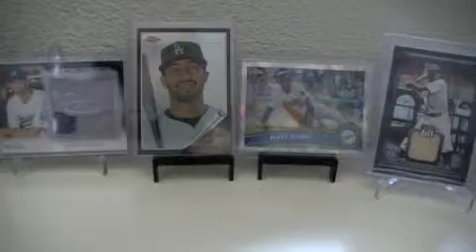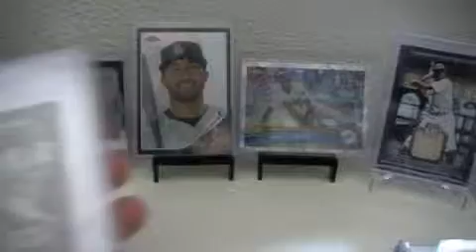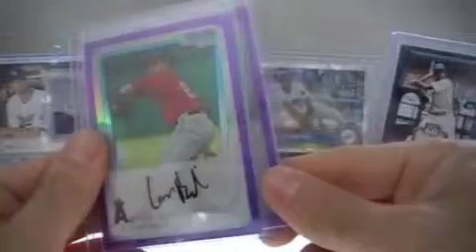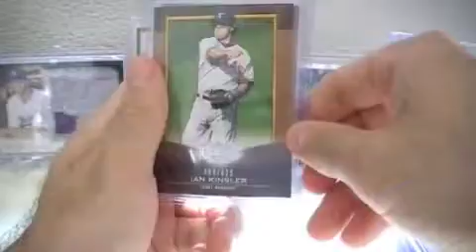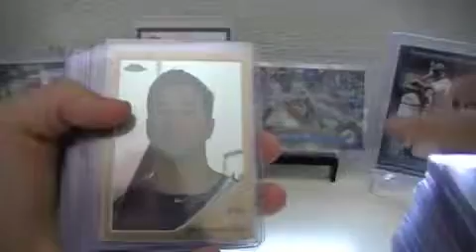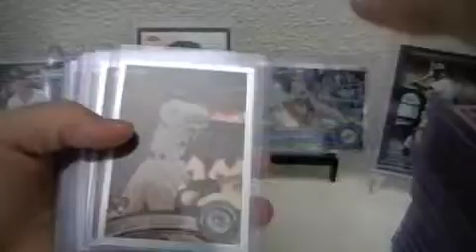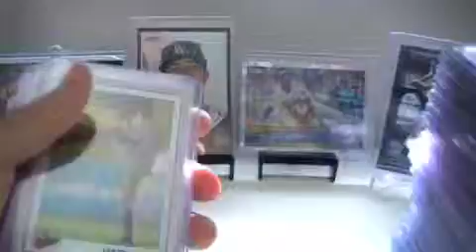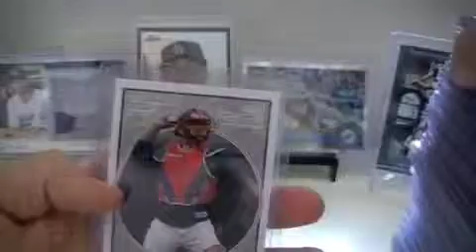For Sale For Trade 5 5 2012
For Sale/For Trade Video 5 5 2012 this video is for numbered cards lower than 1k. Don't forget to check out the blog for more hits and the list of cards that I need theprofessional805.blogspot.com